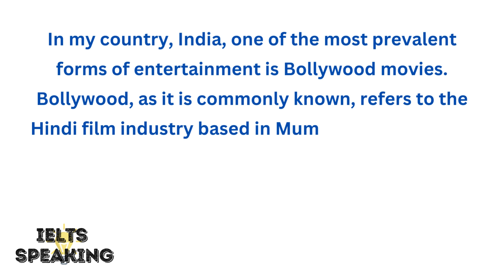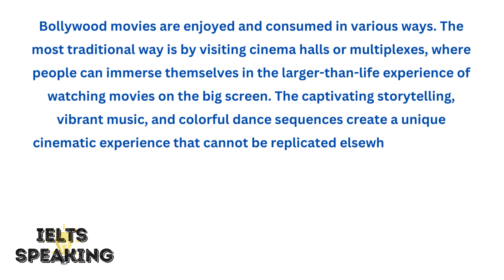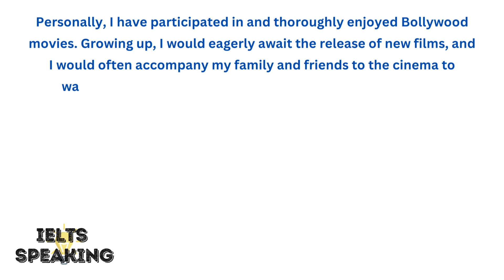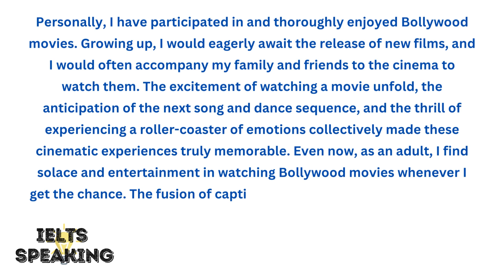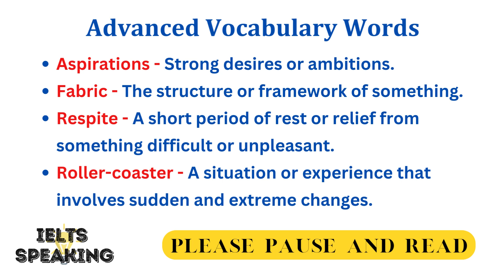Describe A Popular Form Of Entertainment In Your Country - IELTS Speaking Part 2 Topic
Describe A Popular Form Of Entertainment In Your Country -

Discover the allure of Bollywood movies, a popular form of entertainment in India. Dive into the vibrant world of Hindi cinema, known for its captivating storytelling, energetic dance sequences, and unforgettable music. In this video, we explore why Bollywood movies have captured the hearts of millions, their consumption through cinema halls and digital platforms, and the reasons behind their immense popularity. Join us on this journey of cinematic joy and explore the magic of Bollywood!"